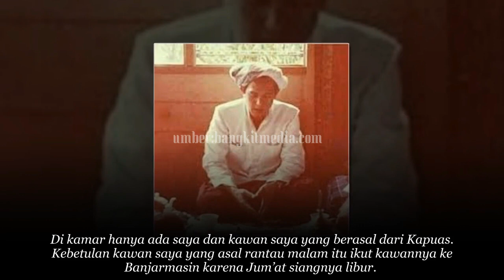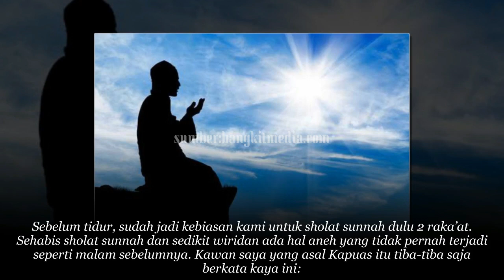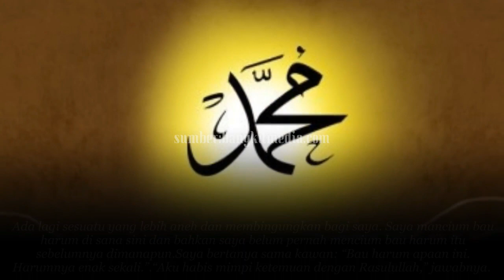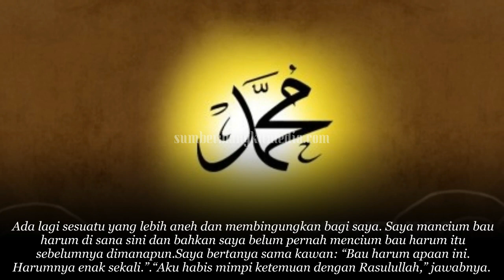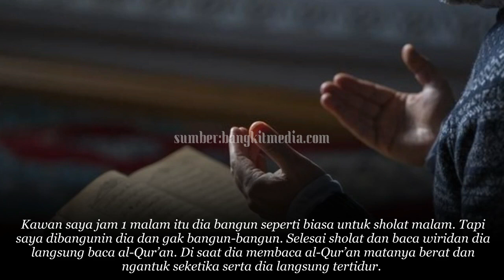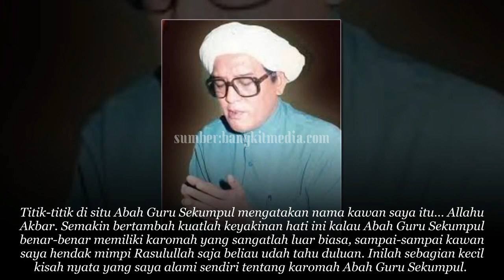NYATA!! MasyaALLAH Kisah Guru Sekumpul Bertemu Rasulullah SAW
MasyaALLAH Kisah Guru Sekumpul Bertemu Rasulullah SAW-